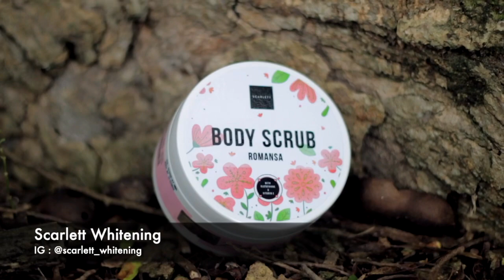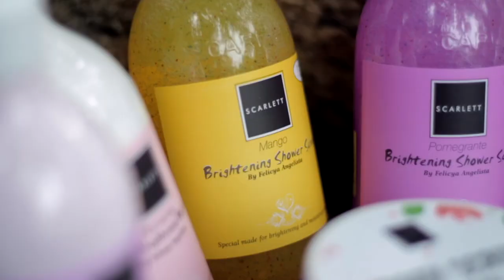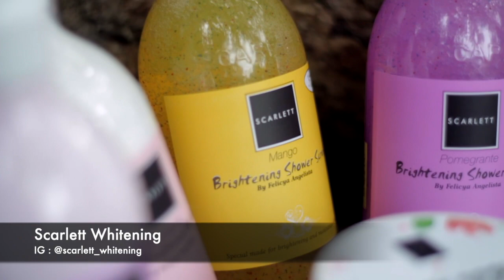Perempuan Simpanan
Bilangnya sayang tapi kenapa ada perempuan simpanan..? Kalau sudah tidak suka, jangan memaksa..

Ingin MENCERAHKAN KULIT..? Gunakan Scarlett Whitening sekarang!

Credit song :
1. LULUH ( SAMSONS ) - MICHELA THEA COVER
2. Cakra Khan - Salah Tapi Baik by Nadia & Yoseph (NY Cover)
3. Kahitna - Cantik (eclat cover)